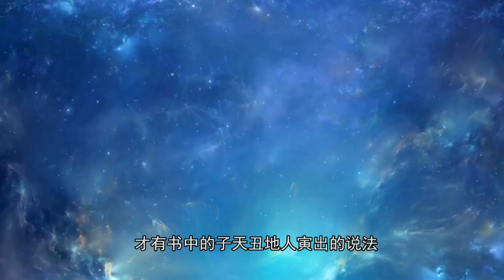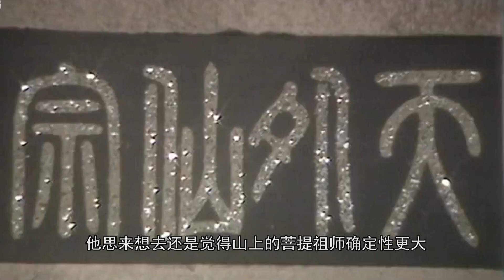孙悟空选择菩提祖师，却错过另一位厉害师父！